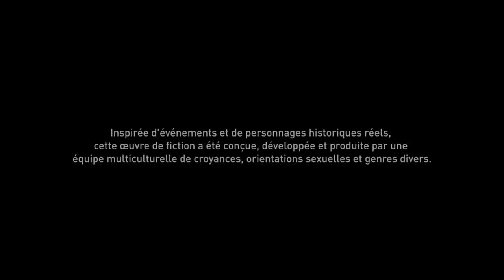Assassin's Creed® Mirage_20231019010719